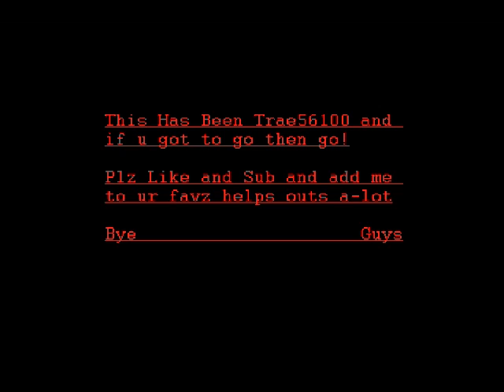7 Days to Die Part 5: Melting Vomit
Hello guys trae56100 here in this video we have our house exploded by a cop F U COP